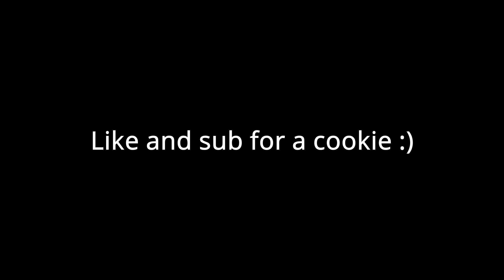Maps🗺️Best Laptop Player💻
Maps🗺️(Ft. season 6)
Maps🗺️(Fortnite Montage)
Maroon 5 Maps🗺️
Song: Maroon 5 Maps